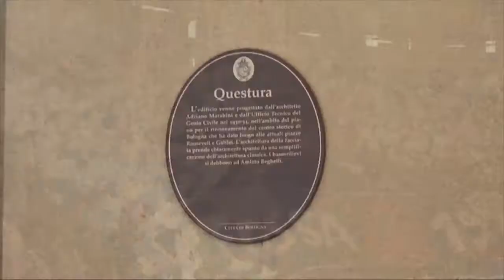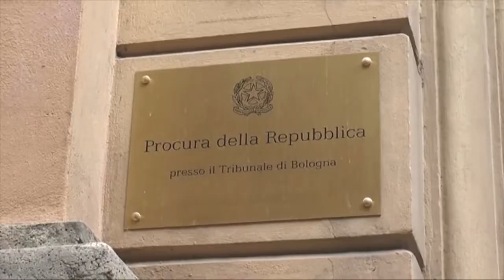BOLOGNA: Basket, 8 ultras della Fortitudo denunciati per aggressione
Lesioni gravissime pluriaggravate in concorso: è l’accusa nei confronti di otto ultras della Fortitudo di Bologna denunciati dalla digos perché ritenuti responsabili di una violenta aggressione avvenuta lo scorso 2 febbraio nel capoluogo emiliano. Nella circostanza, come ricostruito dagli investigatori, una trentina di ultras riconducibili al gruppo 'Fossa dei Leoni', intorno a mezzanotte, si sono riuniti in via San Mamolo nei pressi di vari locali notturni frequentati, tra gli altri, da tifosi della Virtus basket, avversaria storica. Vittime del pestaggio e di lancio di oggetti un noto ultrà della Virtus ed un simpatizzante fortitudino, scambiato però sempre per un tifoso bianconero. Questi colpito da un petardo ha riportato gravi lesioni alla mano destra con la parziale amputazione di tre dita. Gli ultras, hanno ricostruito gli investigatori, sono arrivati sul posto armati di manganelli aste e materiale esplodente. Nei confronti dei denunciati, di età compresa tra i 19 ed i 42 anni, è stato emesso anche il Divieto di accedere alle manifestazioni sportive (Daspo)